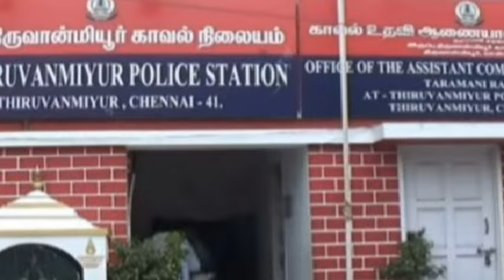தி.மு.க எம்.எல்.ஏ கருணாநிதி மகனும் இரண்டு முறை.. உண்மையை உடைத்த மனித உரிமை ஆர்வலர் எவிடென்ஸ் கதிர்